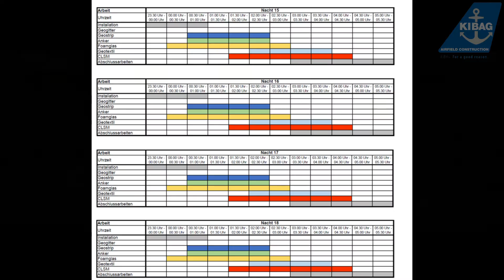EMAS by KIBAG Airfield Construction©